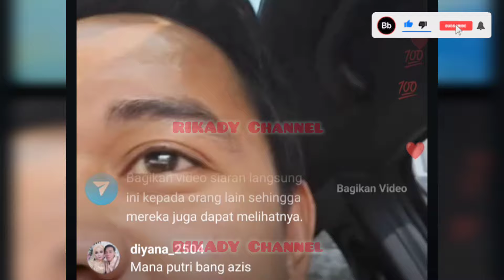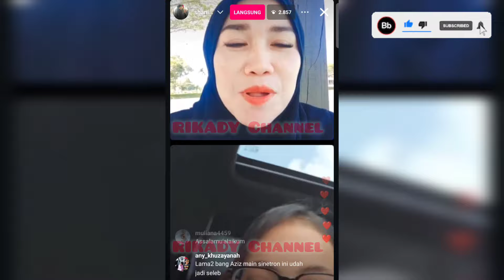PEGANG TANGAN SUAMI PUTRI PASTIKAN ‼️ Abang Azis Di Goda Terus🤫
putri Isnari
putri da4
idola Indosiar
puzis
dangdut terkini
idola Indosiar
putri Indosiar
Abdul Azis